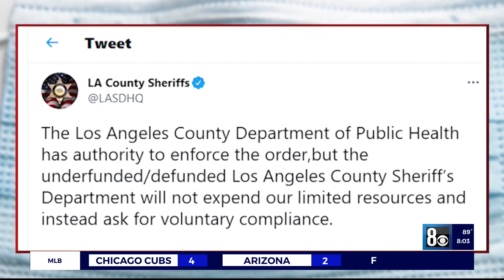Parts of California return to indoor mask rules